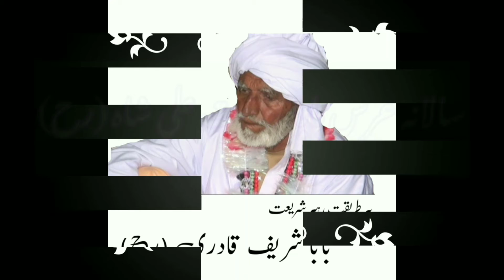Chrag e chist shah e olia greeb nawaz ll oras 2014